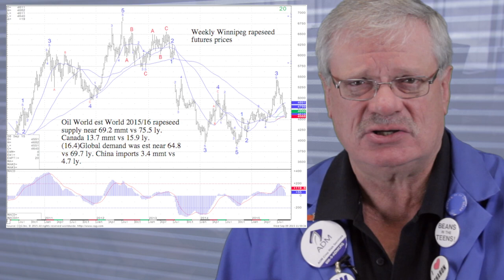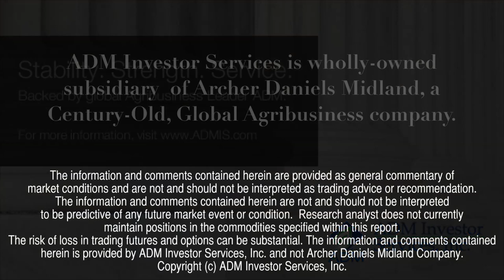ADMIS Canada Canola Crop Report - Friday, September 11, 2015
Steve Freed, Vice President of Research for ADM Investor Services shares his perspectives on the September 11 Canadian Canola Crop Report from his offices in the Chicago Board of Trade.